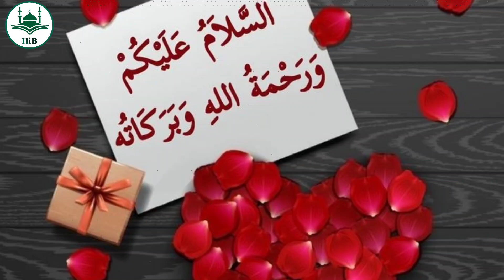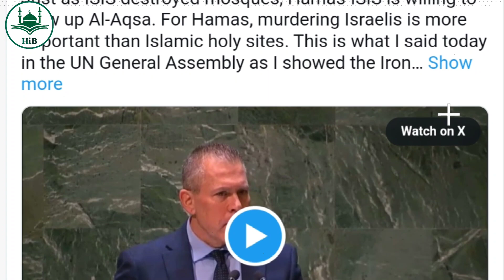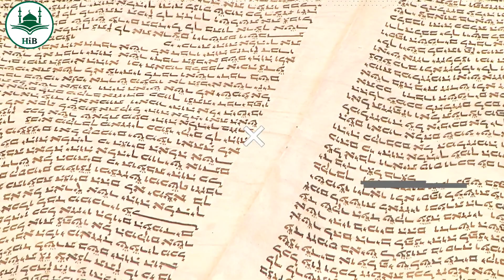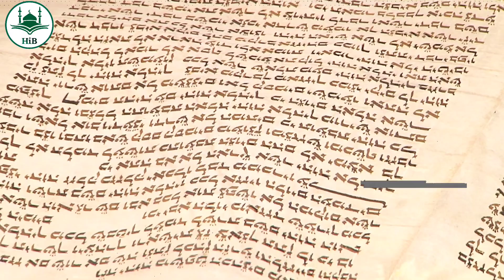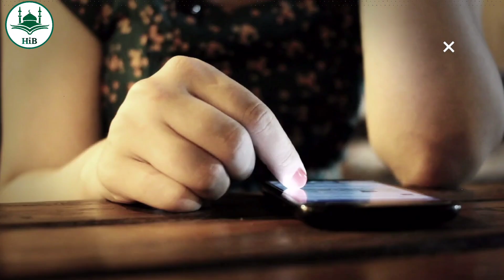Big Breaking News - मस्जिदे अक्सा पर बड़ा हमला ! अब मुसलमानों का क्या होगा ? | Masjid Aqsa